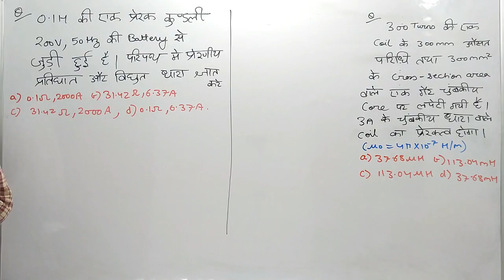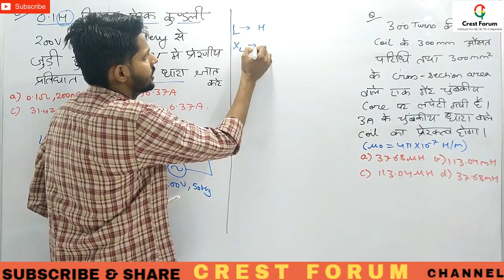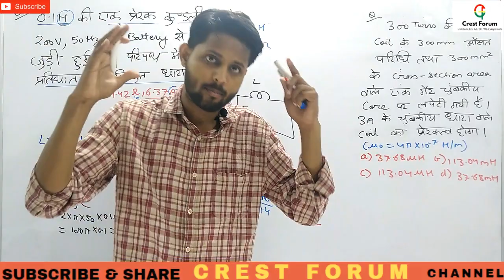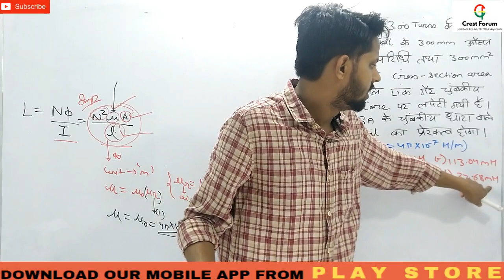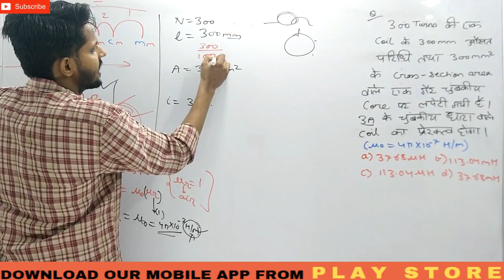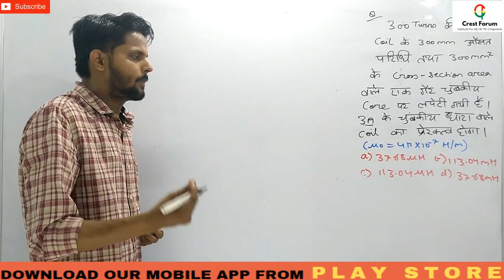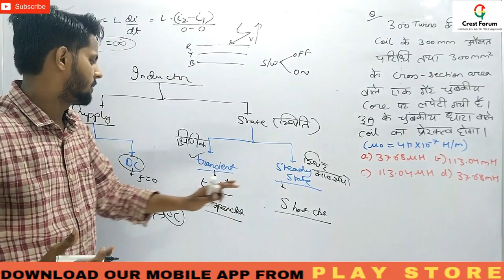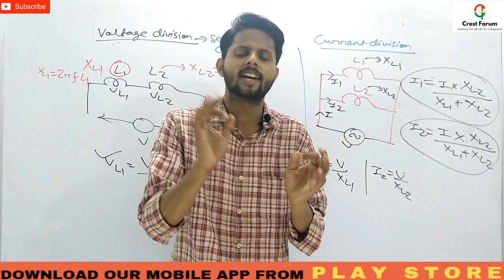LECT-16 I INDUCTOR ( प्रेरक ) - PART 2 I हर TYPE के सवाल I UPPCL/UPRVUNL TG-2 2020 SPL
UPPCL -T.G-2 2020 Vacancy SPECIAL- तैयारी शुरू करने से पहले इससे जरूर देखे I पिछले पेपर 2019  की बारीक और सटीक  जानकारी रणनीति पर चर्चा

JOIN TEST SERIES & SOLVE PREVIOUS YEAR PAPER FROM MOB APP